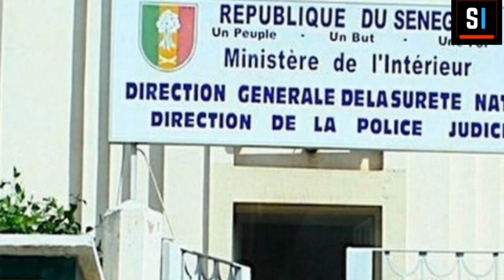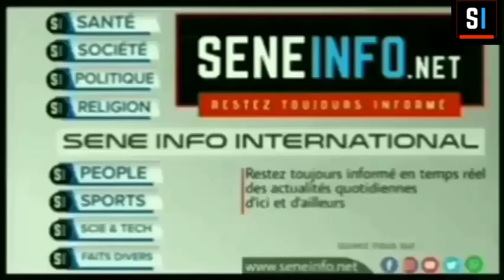Tunku Xibaar Yi Biir Reew Ak Bitim Reew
Tunku Xibaar Yi Biir Reew Ak Bitim Reew sur SENEINFO